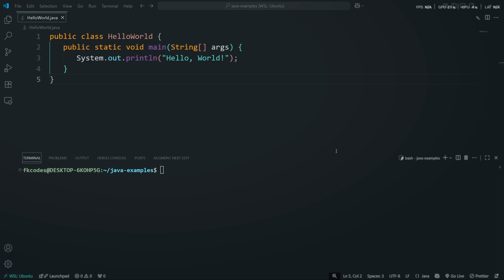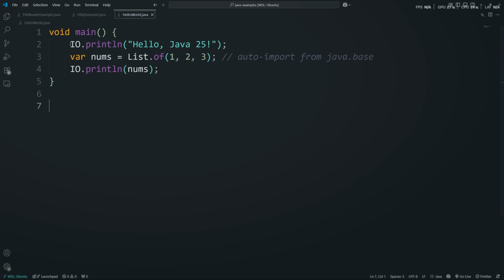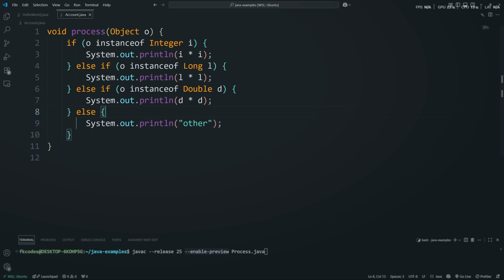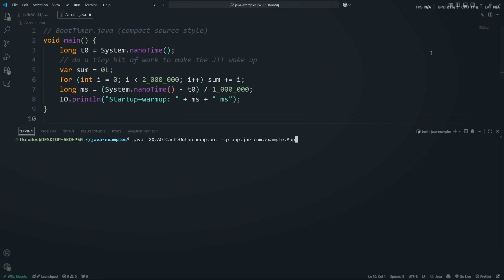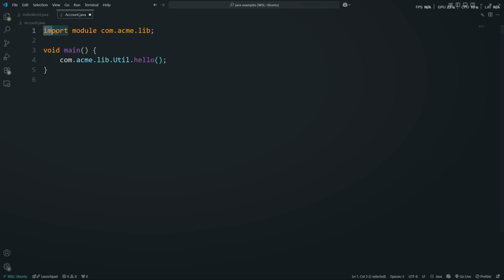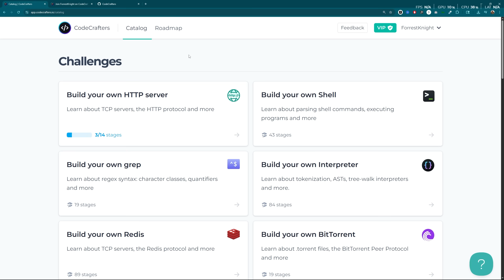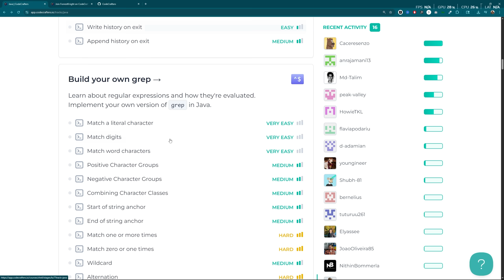Java just got cleaner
Java 25 cleans house with the additions of 18 new JEPs that include flexible constructor bodies, scoped values, structured concurency, primitive pattern matching, compact object headers, new crypto APIs, and more. Basically a bunch of changes that make Java more approachable to new devs and less painful to use for experienced devs.

Try out CodeCrafters to become a better

If you're a developer, sign up to my free newsletter Dev Notes

Don't know why you'd want to follow me on other socials. I don't even post. But here you go.